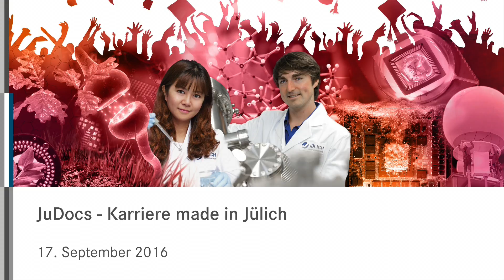Dr. Stephan Wirths, Träger des Exzellenzpreises 2016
Dr. Stephan Wirths entwickelte am Peter Grünberg Institut einen Tieftemperatur-Wachstums-Prozess, um die Schichtqualität von Germanium-Zinn-Legierungen zu verbessern und diese für Nano- und Laser-Bauelemente verwendbar zu machen. Im Zuge seiner Doktorarbeit entstand so der erste Germanium-Zinn-basierte Laser. "Bislang war es nicht möglich,  Bauelemente aus leicht integrierbaren Gruppe-Vier-Elementen herzustellen, die effizient Licht ausstrahlen", erklärt Wirths die Bedeutung seiner preisgekrönten wissenschaftlichen Arbeit. Seit Anfang des Jahres forscht der 30-jährige Physiker als Postdoc bei "IBM Research" in Zürich.